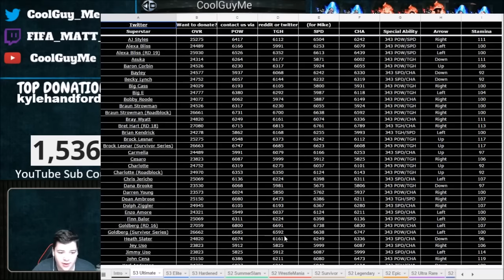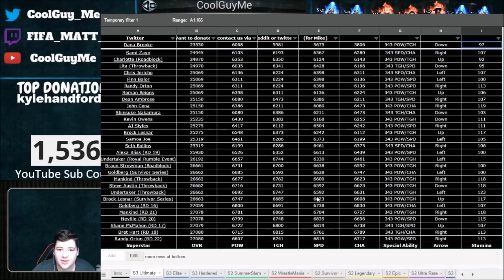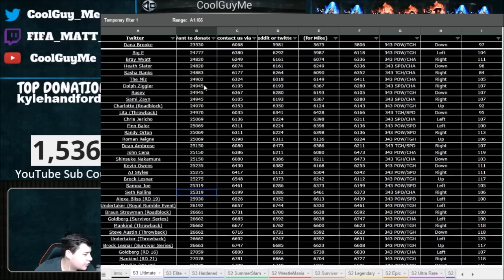WWE Supercard #67 (Season 3) 2nd ULTIMATE KOTR WIN !!!!!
NEW WWE Supercard/Champions/2K17  Video !